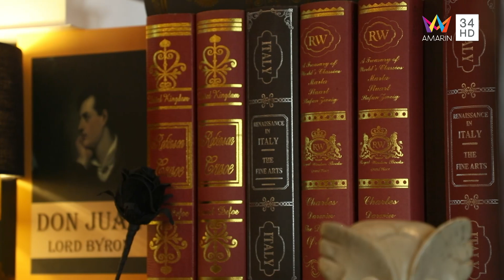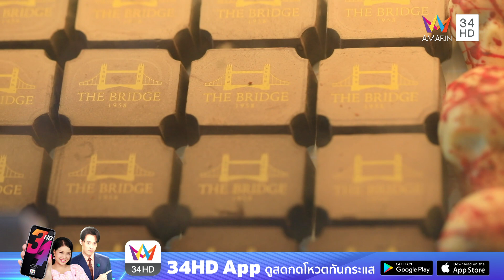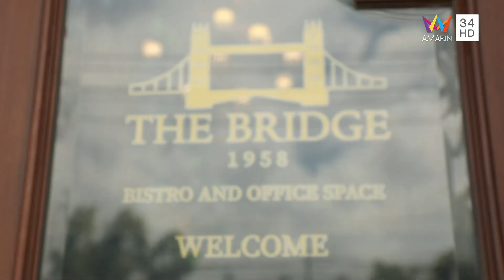อาหารนานาชาติจานเด็ด @ ร้าน The Bridge Bistro & Office Space | ชีพจรลงพุง | 29 ต.ค. 65 (2/2)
รายการ ชีพจรลงพุง ดำเนินรายการโดย "ลิตา อินท์ชลิตา" และ  "ปอ อรรณพ" จะพามาหาของอร่อยกันที่ย่านสายไหม ประเดิมร้านแรกด้วย "ร้านเตี๋ยวหม้อไฟ" เกาเหลาหม้อไฟสูตรต้นตำรับ มีทั้งเนื้อและหมู ทานได้ทั้งครอบครัว

จากนั้นไปต่อกันที่ "ร้าน The Bridge Bistro & Office Space" ร้านอาหารรูปแบบบิสโทร อาหารจานเดียวสไตล์โฮมคุ้กกิ้ง มีทั้งอาหารไทย อาหารจีน อาหารนานาชาติ จะอร่อยขนาดไหน ติดตามได้ในรายการ